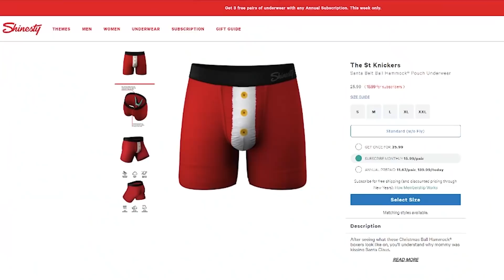DIRTY JOKES IN KIDS MOVIES PT.4